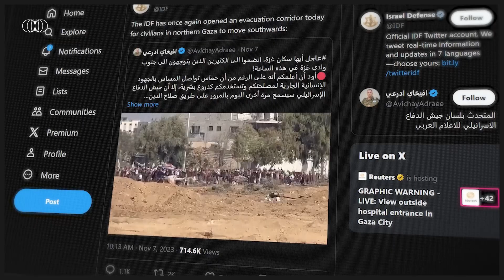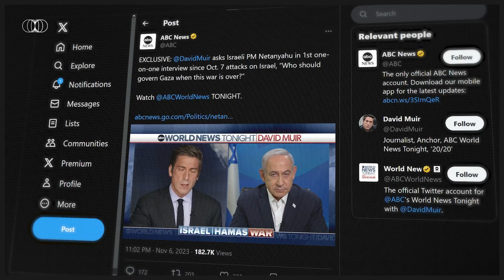Israël encercle la ville de Gaza [Sur Cartes]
♥ Soutenez-moi via le bouton de don « Merci » sous la vidéo, à côté de « Télécharger »

Un mois après des tirs de roquettes aveugles et une attaque terroriste des militants du Hamas contre les colonies israéliennes, l'armée israélienne a coupé la bande de Gaza en deux, encerclé la ville de Gaza et se tient à ses portes. Examinons les progrès de l'armée israélienne, la résistance des militants du Hamas et la situation stratégique globale. Sur Cartes.

Auteur : Hubert Walas
Production vidéo : Łukasz Szypulski